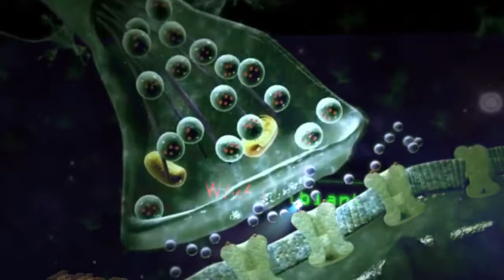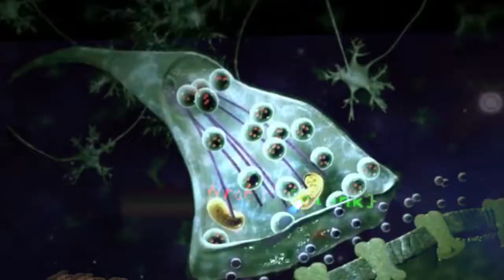What If {blank} Had Idiopathic Hypersomnia?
The title scene for a series of videos, examining the possibilities of scenarios of outcomes in history if a protagonist such as Hitler had Idiopathic Hypersomnia.

Idiopathic Hypersomnia often get's confused with Narcolepsy but in this episode of Doctor Raj's Mailbox, he breaks down one case. Visit .

Idiopathic hypersomnia is a condition, thought to be a neurological disorder, which is characterized primarily by excessive daytime sleepiness (EDS). This is a .

Something I meshed-up with the counter-text, dealing with the brain wake circuit vis-à-vis idiopathic hypersomnia.